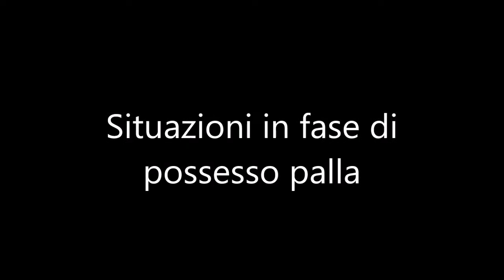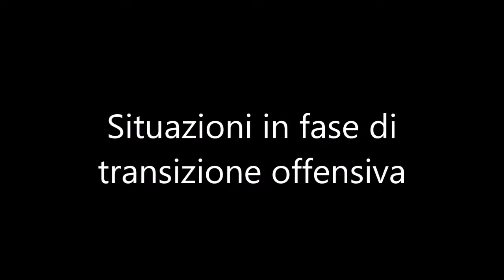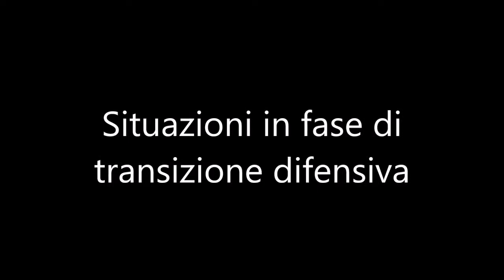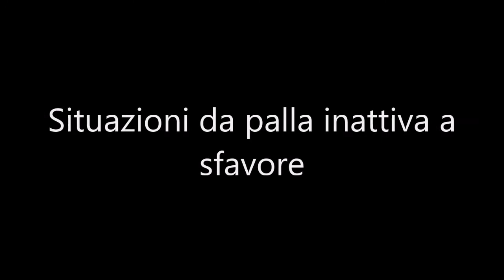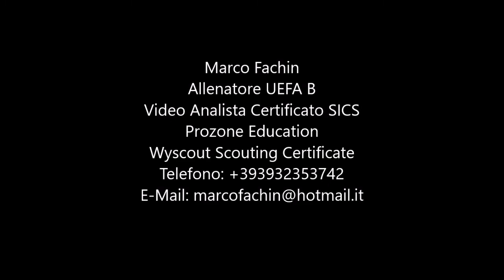Recruitment Analysis N.7 Jovan Kokir - Vs Academia Hagi 12 10 2016